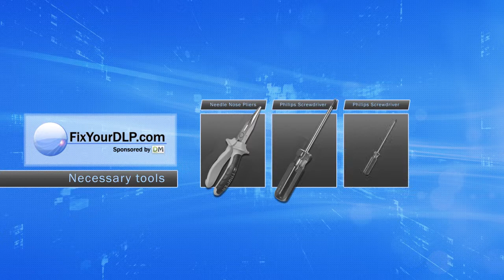Canon LV-LP28 Projector Lamp Replacement Video Guide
Here is a video guide that shows you step by step how to replace the lamp LV-LP28 inside of your Projector Canon

Manufacturer:
Canon

Part Number:
LV-LP28

Compatible  Projector Models: